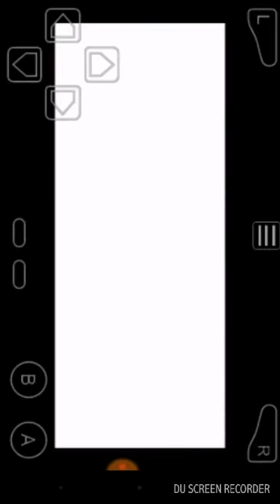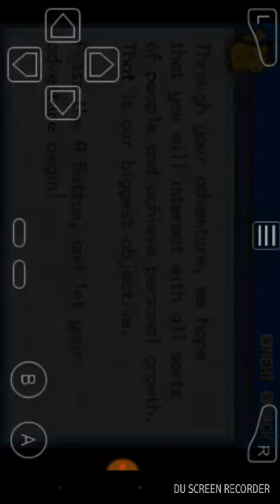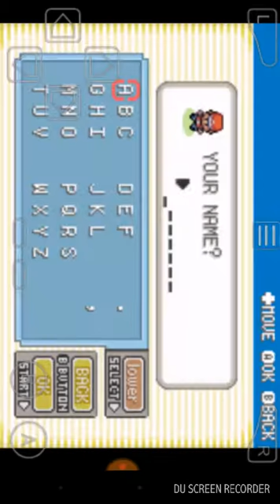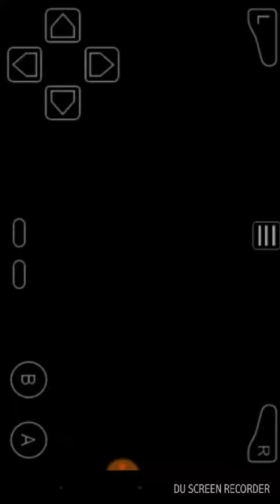Pokemon sweet part 1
Sorry the game is sideways